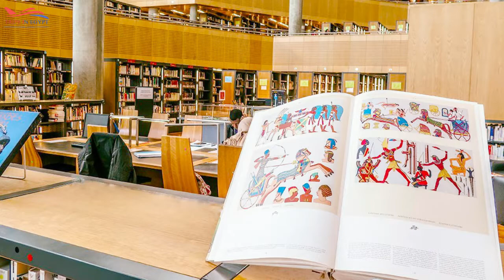6 Days Best of Cairo and Alexandria Tour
The beautiful fabrics between the sands and the sea couldn’t be more entangled when it came to enjoying Cairo and Alexandria itinerary. In these beautiful immortal Cairo and glorious Alexandria lays the greatest examples of human innovation, architecture and natural beauty. Through your 6 days Cairo and Alexandria vacation, you will explore the entire marvelous constructions that date thousands of years ago such as the Giza pyramids complex, the sphinx, Qaitbay citadel, Catacombs of Alexandria and much more. Live the vacation of your dreams and explore the lands between the heavens.